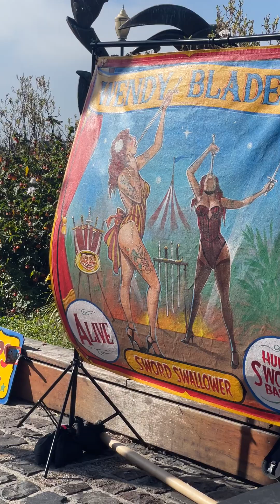Pier 39 SF Wendy Blades Sword Swallower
Wendy Blades Sword Swallower